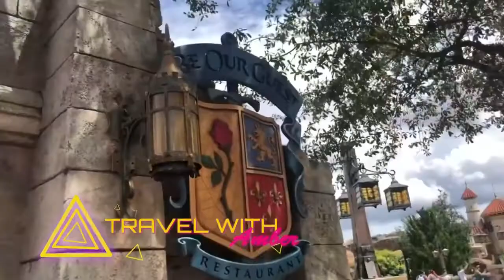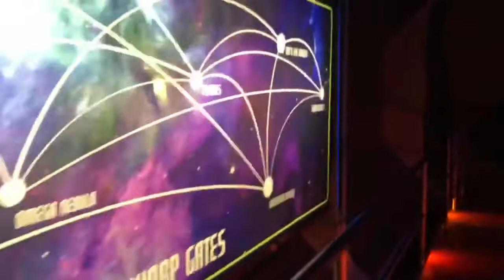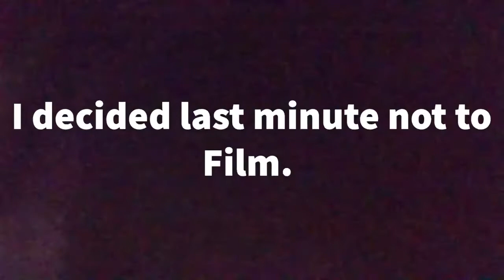Walt Disney World! Villains Parade episode 4